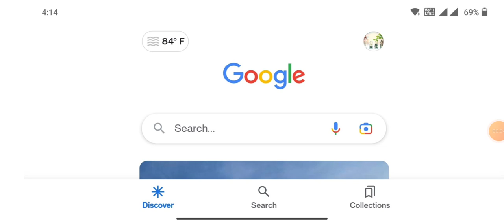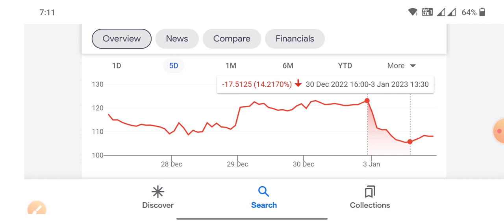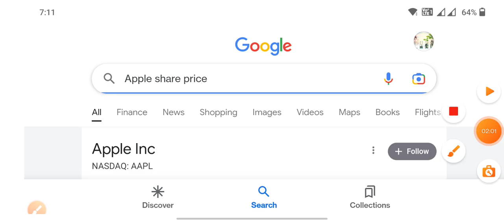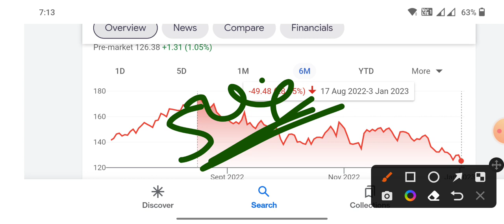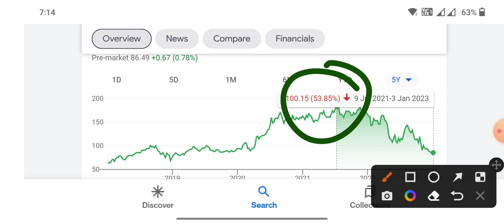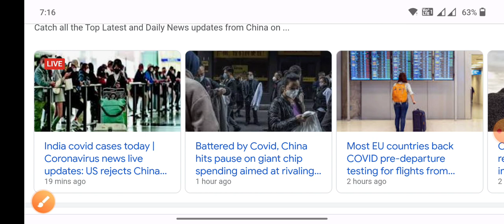Reliance Adani Tata इससे भी बड़ा कंपनी खतरा में US